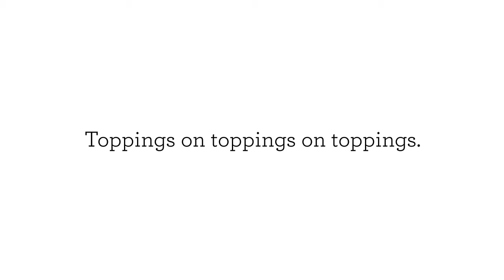Pizza - Reasons Why Pizza Is Better Than Everything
Pizza

Pizza is one of the favorite dishes in the world. It is not only food, but a buddy, companion, and most importantly, a best friend. It indeed has become the comfort food, and encourage it to be everyone else's. At Garlic Jim's, we offer a variety of pizza toppings that gives you every reason why pizza is better than everything.

Don't keep your hunger waiting any longer! We make it quick and simple to get the fast, fresh pizza your hunger craves.

Gourmet Pizza
Best Pizza
Garlic Jims